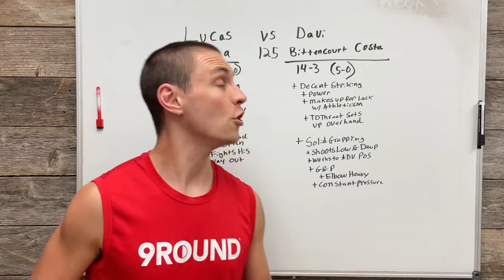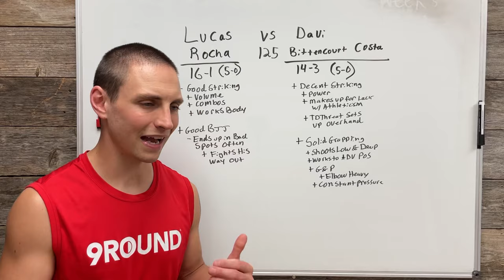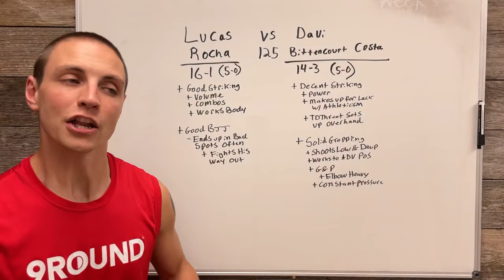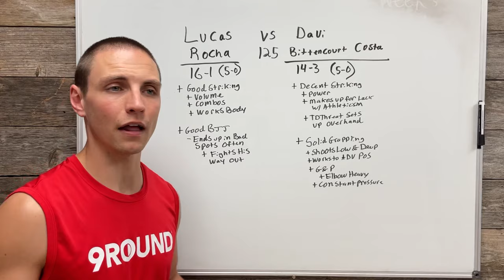Contender Series: Lucas Rocha vs Davi Bittencourt Costa Fight Analysis & Prediction (Week 10, 2023)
In this video I'll breakdown this contender series matchup. I'll go over the strengths and weaknesses of both fighters and explain how that pertains to this fight and finally give my prediction of the outcome.